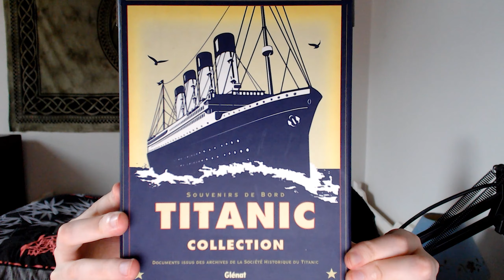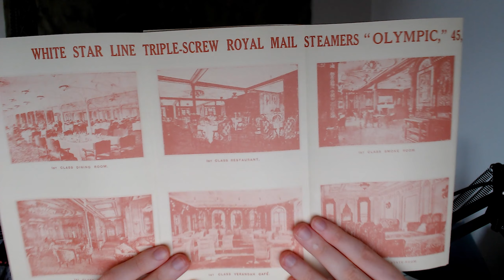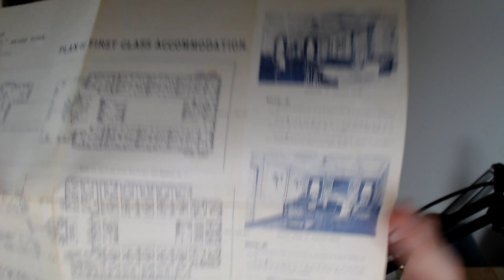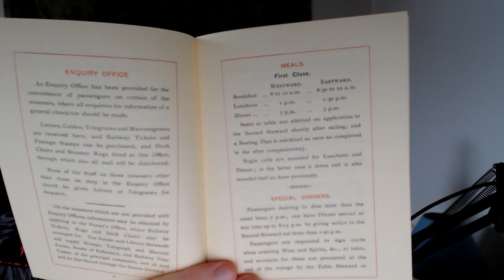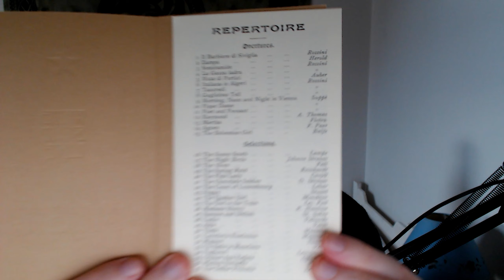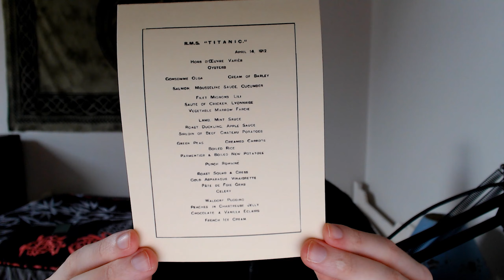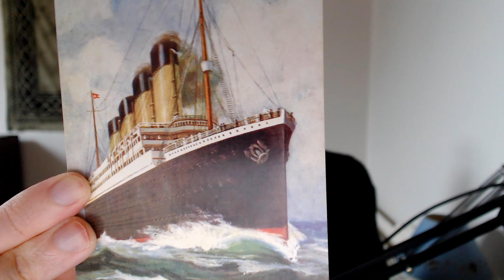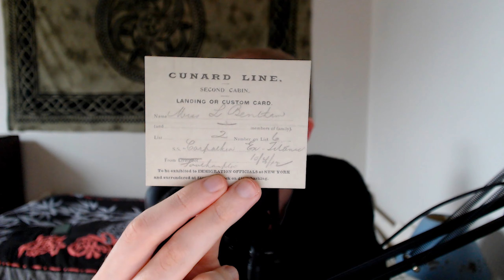Let's play Titanic : Une aventure hors du temps [#00] - Les documents historiques du Titanic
En guise d'introduction à ce let's play, on plonge dans l'univers du Titanic à l'aide de documents historiques qui nous racontent son histoire...